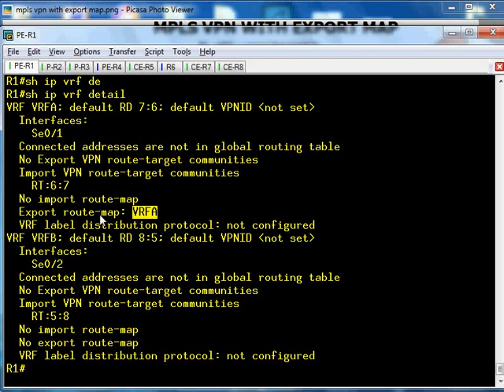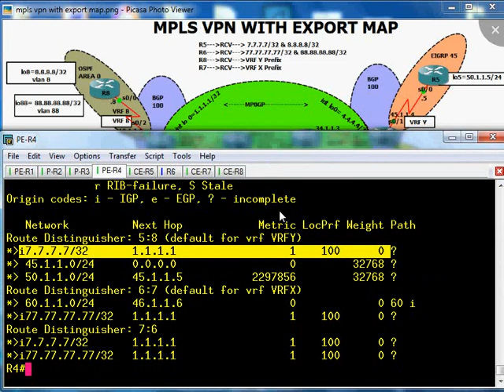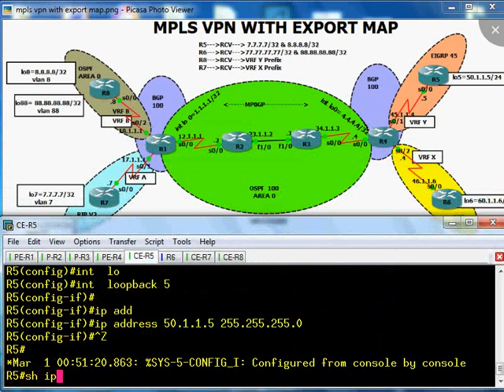MPLS Video VPN with EXPORT MAP (Export map in VRF-A) Part 8@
GET MORE VIDOES.